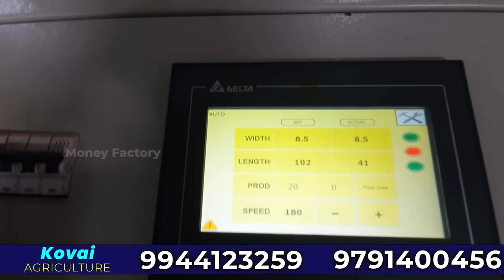KOVAI Wire Fencing Manufacturer Business | Barbed Wire Fencing | Business Ideas | Money Factory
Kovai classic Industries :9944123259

Location:
kovai classic industries Factory
పొలం చుట్టూ కంచె

Get the best quality of chain link fencing from kovai classic industries. We are among the best chain link fence manufacturer in India. Chainlink Fencing manufactured at our workshop is adapted with superior quality. Our products are built of the best quality which ensures high productive efficiency and reliable quality of chain link fencing products. Here at KCI, you get a wide range of chain link fencing products at the lowest price in the country.